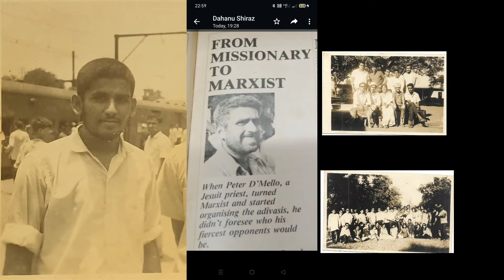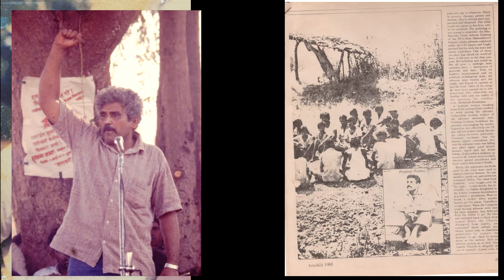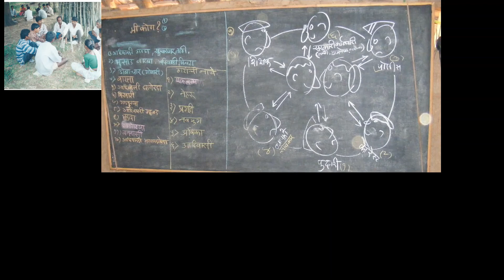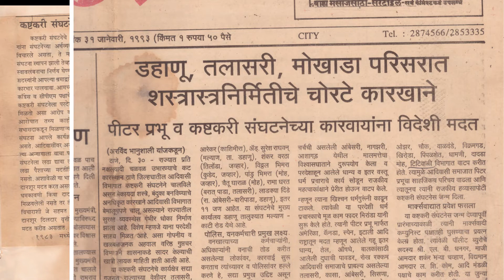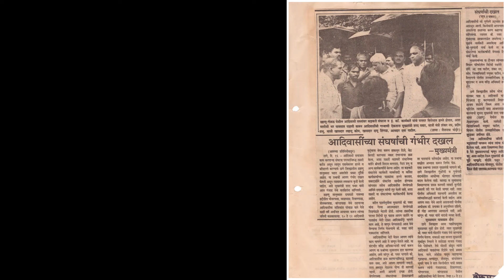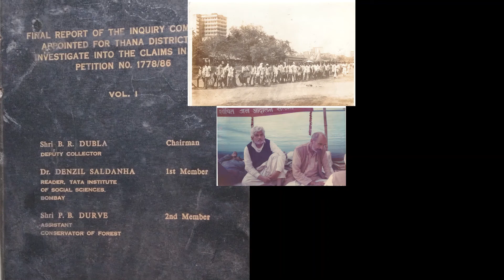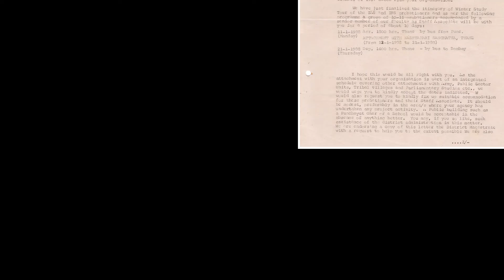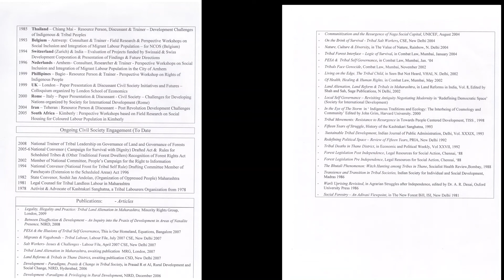pradeep prabhu zindabad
Pradip Prabhu (PP) or Pradipbhau studied Theology and Philosophy  including Marxist philosophy &  Management.
He believed that the poor must be made aware & must fight their own battle. They must be self-reliant in their struggle to create a non-exploitative socialist  society.    Kashtakari  Sangathna  (KS) was created with this vision in 1978.   Awareness building shibirs  was the basic strategy for organization building.   Learning through posters and games was the  highlight of these shibirs.  PP created and re-created games to understand how resources are accumulated by the rich and powerful & poverty perpetuated.
KS undertook  many large agitations including those for land, forest land, forests, displaced people, ration,  the rights of migrant workers, pension for the aged etc.  When the women of Chambharshet asserted their right over the use of  timber from the forest for house construction, the police firing  resulted in the death of Jamnibai Bambre.
Prior to the CbM process under NRHM, Pradip already had initiated such a process in 1999 itself.  An Arogya Adhikar Parishad was organised in Dahanu and the very first Health Jan Sunwai in Maharashtra was organized in Mokhada.
Pradip helped form  the Adivasi Jungle Janjeevan Andolan in neighbouring Dadra and Nagar Haveli.
From its very inception, the KS and PP faced false allegations of conversion, of being Naxalites and even of being CIA agents.   Political violence and physical attacks were used to crush the organization.  At that time  PP provided both the tactics and the himmat to people and  kept the organisation alive.
The innumerable criminal cases forced PP to begin legal practice to defend the KS accused.  PP became  the "Fukat Lawyer" for Adivasis at the Dahanu courtF

Pradip alongwith Dr BD Sharma  and 2 others formulated the Bhuria Committee report,  and demanded the PESA Act.  PP was the Convenor of the National Front for Tribal Self Rule, which along with Bharat Jan Andolan,  spearheaded the campaign for PESA.  A nine day hunger fast was held in Delhi in 1993.   Today,  PESA is recognized as one of the two most significant and revolutionary laws for  tribal areas.    The other law is the Forest Rights Act, in which PP, along with others, was the main architect.
Pre-FRA, the Kashtakari Sanghatna took up the issue of regularization of encroached forest plots at the State level.  In 1986, Pradip filed a Writ Petition in the Supreme Court, representing 6 organisations including Shoshit Jan Andolan.  This  petition, laid the foundation for FRA.  In 2005, PP led  the Campaign for Survival and Dignity in its demand for FRA.  FRA built on PESA, empowered the Gram Sabha  and gave statutory status to the  concept of Community Forests.
 Pradip the trainer  played a significant role in the cadre-building of many mass organizations.   These include organizations and activists associated with Sruti,  Adivasi Mukti Sanghatana (MP),  and organizations in Orissa, Madhya Pradesh (Satna), UP ( Jhansi), Gujarat,  Kerala,  Jharkhand, Tamil Nadu.
In the past 10 years, PP along with V Suresh, who was earlier an activist of KS have forme the Barefoot Academy of Governance which offers a part-time Diploma Course in Governance  through the TISS.
Pradip has not only trained villagers, activists and students but also government officers.  He was a regular visiting faculty in the Lal Bahadur Shastri Academy for IAS Officers.  Between 1987 and 2005, the IAS Probationers regularly visited KS for exposure visits.  Pradip also regularly visited the National Judicial Academy to train judges.
From 1990, Pradip has  been part of high-level  government committees, from 1990 onwards. These include Committee on Legislation for Weaker Sections, Land Alienation in Tribal Areas, MGNREGA, Panchayati Raj Institutions, Minor Forest Produce , Inter Sectoral Committee on Tribal Affairs (Planning Commission) etc.   In 2010-11, the National Advisory Council from time to time sought his assistance on issues relating to tribal affairs.
Pradip was the Director of the National Institute for Rural Development in Hyderabad from 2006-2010.   In NIRD, he organized jan sunwais, and research studies and training programmes  that were inclusive and involved local activists. PP was also the Dean of the Rural Campus of the Tata Institute of Social Sciences, in Tuljapur for two years.
Pradip has also written extensively on tribal issues,  struggles and  culture.   Wisdom from the Wilderness,  co-authored with Shiraz Bulsara, is a collection of fascinating fables of the Warli community.